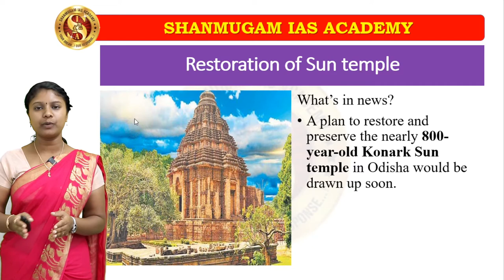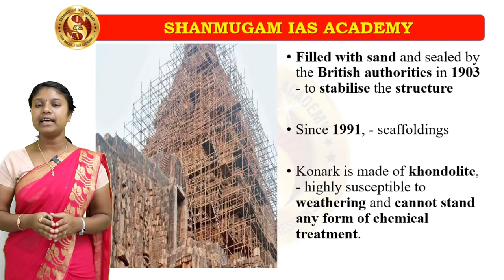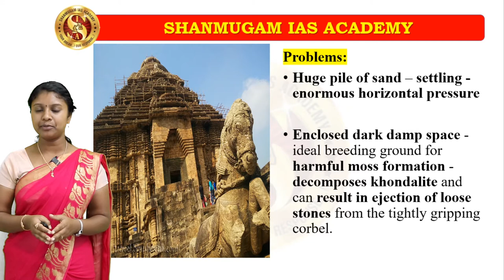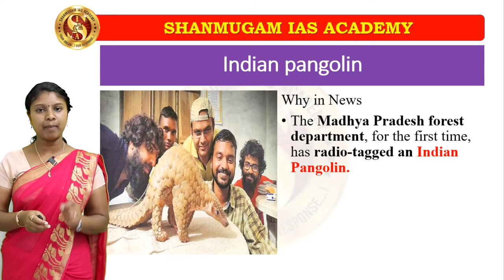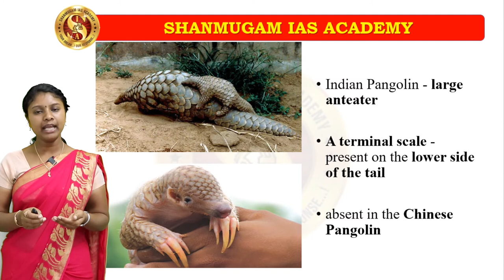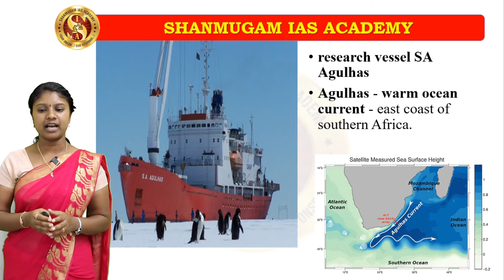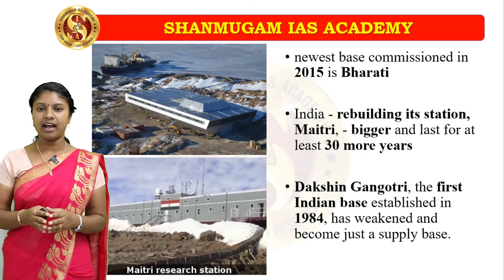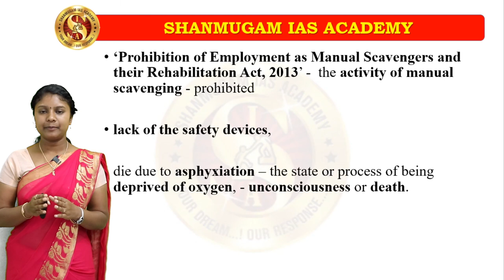15 February Current affairs in Tamil | Daily Current affairs Analysis With Siva ranjini | UPSC CA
15 February Current affairs in Tamil | Daily Current affairs Analysis With  Siva ranjini | UPSC CA